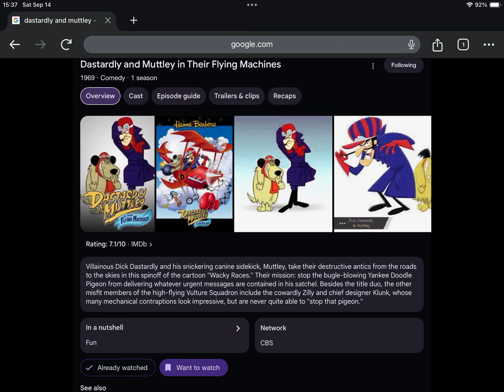Happy Late 55th Anniversary to Dastardly and Muttley in Their Flying Machines (1969)